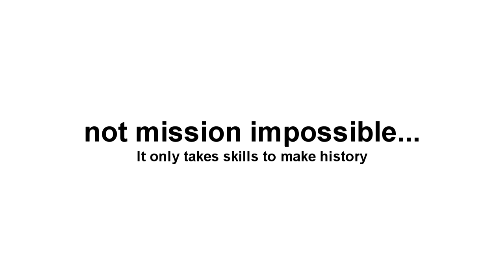PECM2018 Slovakia - Pieniny (Mission Impossible Edition)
Video clip from 6th Pan-European Celica Meeting 2018